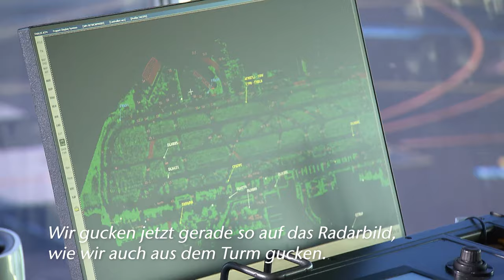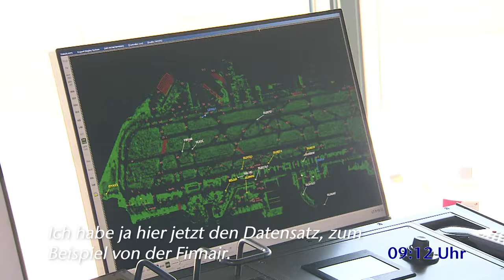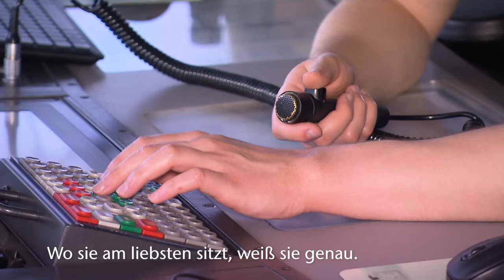Ein Tag bei ... Vorfeldlotsin Kyra Islinger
In dieser Episode geht's hoch hinaus! Und zwar bis in die Vorfeld-Kontrolltürme von FRA. Kyra Islinger nimmt euch mit in die spannende Welt der Vorfeldlotsen.